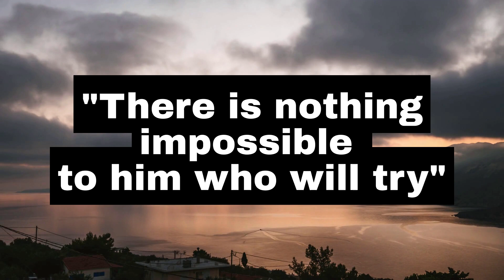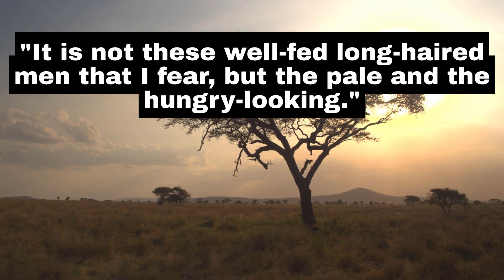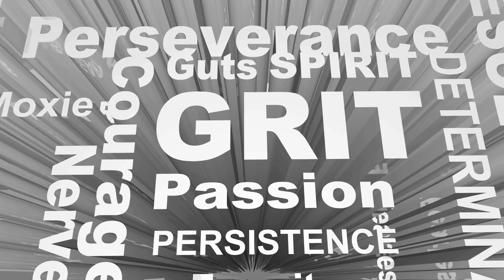Julius Caesar Said What?!?! (Top Julius Caesar Quotes)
Join us as we delve into the fascinating world of Julius Caesar and explore his most memorable quotes! From inspiring speeches to witty remarks, we've rounded up the top Julius Caesar quotes that will leave you in awe. Get ready to be transported back in time to ancient Rome and learn more about one of history's greatest military leaders. Don't miss out, hit the play button now!